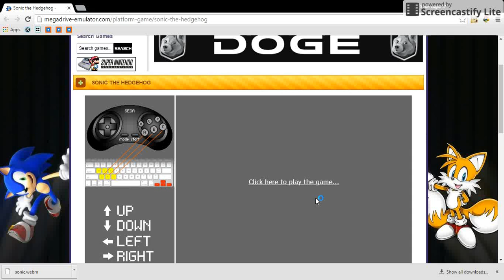marable.webm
original title: Let's Play Sonic The Hedgehog Episode 3: Marable Zone RAGE!!

original description: Sorry guys, I couldn't post this earlier, but here it is! I don't have footage of me clearing act 3.
Copy and paste this on every video you see
DOGE
(editor's note: I spelled marble wrong. It's Marble, not marable.)